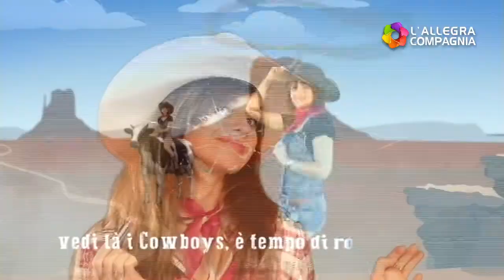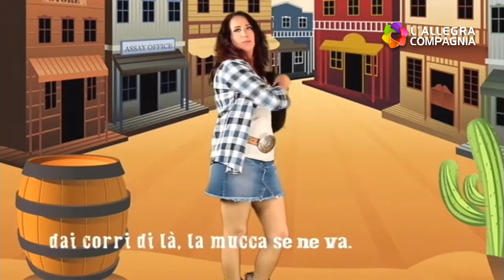L'allegra compagnia 26/3/2021 - TELEGRANDA (ch 186)